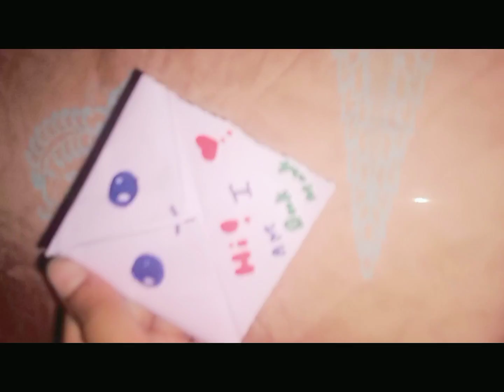Diy bookmark for book Midhat Asad # video